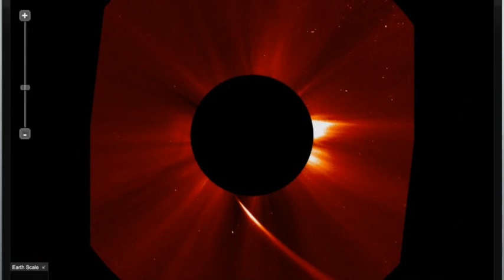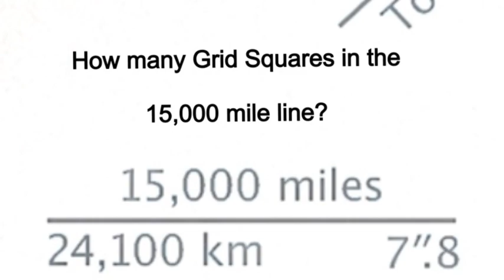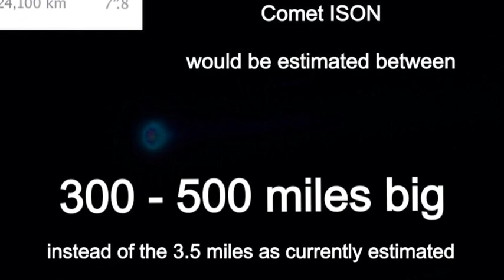Comet ISON Survived: comet ison is Alive: Comet Ison Is On:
- Comet ISON Survived - comet ison is Alive
Comet ISON survives the Sun:
comet ison is alive:
comet ISON intact: Comet ISON made it: comet Ison is still ON: Comet ISON is on: which way will comet ison go: is comet ison is heading for earth:
"Final Countdown" - djorbitek YouTube channel
Asteroid (Comet Ison?) Hits the Sun, Massive Blackout,
Predicting the fate of Comet ISON
Many astronomers believe comet ISON may meet its end with a close brush with the sun, me included but comet ISON survived.
email alert for comet ISON
News for comet ISON
Comet Ison to light up morning skies in the run-up to Christmas
The best time to see Ison in the UK will be the first two weeks of December -- if it survives a close encounter with the sun.
Stunning comet Ison could be first seen in daylight SINCE 1680
Comet of the Century: Ison Could Hold Clues to Life on Earth
Ison: The comet of the century
Comet Ison will pass around the Sun, but what's in store for stargazers?
Comet ISON 2013 - News, Facts, Information and LIVE Distance Data
Comet ISON (C/2012 S1) - Information, News and Facts regarding "The
Will Comet Ison survive its close encounter with the sun? - Science .
This week will see the moment of truth for Comet Ison, the much-awaited "comet of the century" that could be about to put on one of the greatest
C/2012 S1.
where-is-comet-ison-in-the-sky
By now interest in Comet C/2012 S1 (Comet ISON) is building. This could be the most dramatic comet in years. Where should we look for comet ISON
Comet Ison: where to see the galactic firework display.
Images for comet ISON
Comet ISON Latest: Nasa Releases Video Of 'Comet Of The Century'
nasa-video-comet-ison.
Nasa has released a new video of Comet ISON, the so-called 'comet of the century' which could be set for a spectacular light show later this
Comet ISON Now Visible To The Naked Eye (PICTURES)
comet-ison-visible-naked-eye‎
Nov 2013 - Comet ISON, the 'comet of the century', has suddenly ignited and is now visible to the naked eye. Astronomers have confirmed that the
Comet ISON puts on its greatest display.
Comet-ISON-puts-greatest-display
here have been reported sighting of 'wings' coming from comet ison, which may suggest that its centre has already broken up.
Searches related to comet ISON